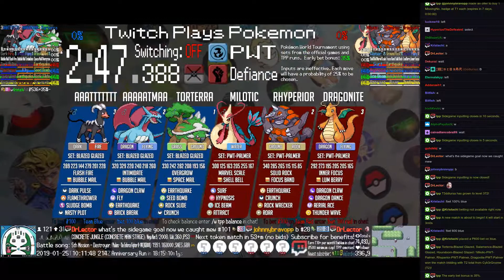Twitch Plays Pokémon Battle Revolution - Matches #143910 and #143911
#143910 [Blue: Torterra (Blazed Glazed), AAAAATMAA (Blazed Glazed), AAATTTTTTT (Blazed Glazed)] vs [Red: Milotic (PWT-Palmer), Rhyperior (PWT-Palmer), Dragonite (PWT-Palmer)]

6:44 : #143911 [Blue: Zubat (Stadium 2), Snorlax (Stadium 2), Golbat (Stadium 2)] vs [Red: Ninjask (Special), Loudred (Physical), Gastly (Curse)]